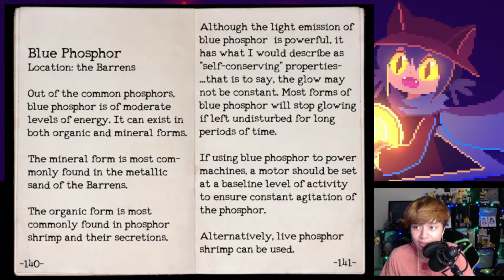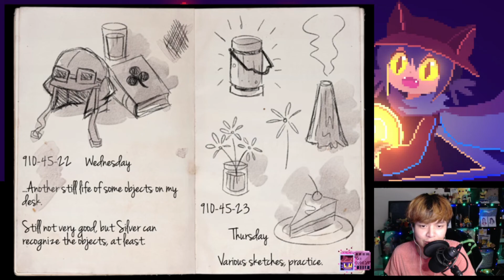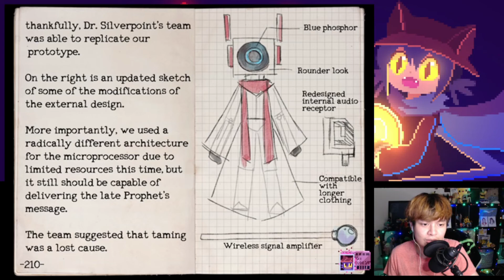A Fear Of Heights? I Think Not! || OneShot [04]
Hey there!

Definitely wasn't expecting a city to be in this game, despite all of the screenshots that I've seen. It's completely different from the first section of the game, but then again, I probably should've expected at least something similar considering the first few buildings that we've been in. That and the factories that were in place. Either way, it's definitely a change in scenery and it's kinda pretty. Would I live in it? Probably. Should I? Nah. I wouldn't be able to handle the height.

If you want to play the game yourself, here's the link!